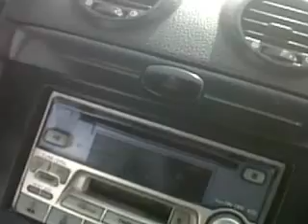hasilpur janbaz khan waseer 2